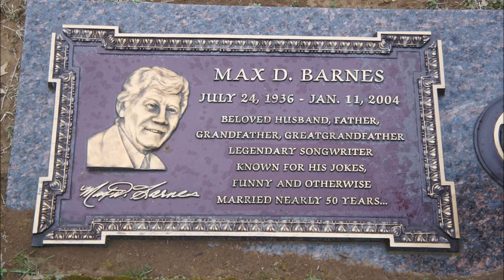Heaven On A Freight Train~Max D. Barnes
From The 1980 Album "Rough Around The Edges" By Max D. Barnes 7/24/1936 - 1/11/2004